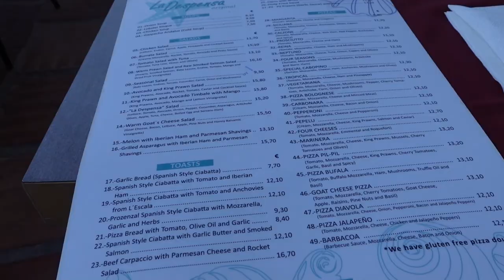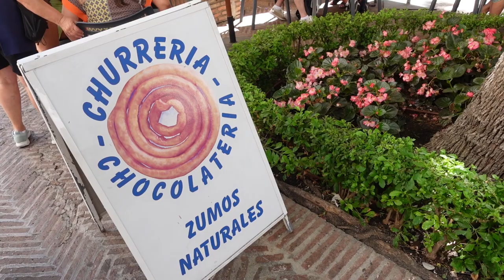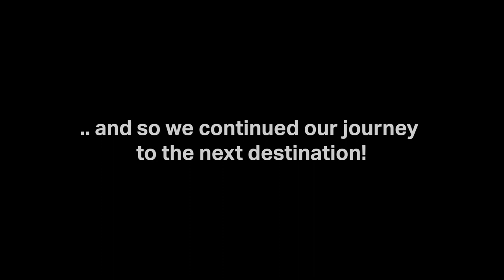Spain vlog: Marbella 🏖 Visiting the old town & relaxing days by the beach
In this vlog, we travel to Marbella. Our 4th destination on our 3-week long Andalucia trip. We get to enjoy the beautiful Cabopino beach and explore the old town of Marbella.

Playa de Cabopino: shorturl.at/ejpw3